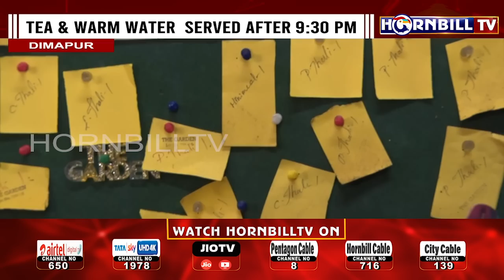HOSPITAL CANTEEN 'THE GARDEN': FREE MEAL AND BASIC ESSENTIALS FOR NEEDY AT CIHSR